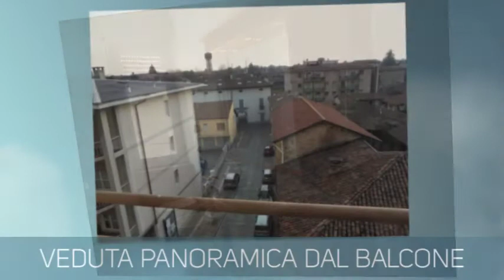Appartamento 3 Locali in Vendita nel Comune di Trezzo sull'Adda - siacasagroup.com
Appartamento Ultimo piano in Vendita nel Comune di Trezzo sull'Adda (Provincia di Milano)

Tutte le informazioni fornite nella presente scheda sono indicative e non costituiscono elemento contrattuale.

Il gruppo SIACASA presente sul mercato dal 1994 e da sempre distintosi per trasparenza ed etica, propone immobili selezionati con cura e offerti a prezzi allineati con il mercato attuale.

Se foste inoltre interessati a vendere il vostro immobile, vi invitiamo a contattarci senza impegno, un nostro professionista sarà a vostra completa disposizione.

Affidati alla nostra Agenzia ti sentirai come a CASA!
Siacasa Immobiliare Srl - Divisione Residenziale & Prestige

Sede Legale: Corso di Porta Vittoria, 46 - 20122 Milano

Sede Operativa: Via Berlinguer, 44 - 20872 Cornate D'Adda

Operiamo in Lombardia con una presenza determinante nelle province di Milano, Monza Brianza e Lecco  specificatamente nei comuni di:

Agrate Brianza, Aicurzio, Arcore;

Basiano, Bellusco, Bellinzago Lombardo, Bernareggio, Brugherio, Burago di Molgora,   Busnago, Bussero;

Cambiago, Caponago, Carnate, Carugate, Cassano d'Adda, Cassina de Pecchi, Cavenago Brianza, Cernusco Lombardone, Cernusco sul Naviglio, Cinisello Balsamo, Cologno Monzese, Concorezzo, Cormano, Cornate d'Adda;

Gessate, Grezzago, Gorgonzola;

Inzago;

Liscate, Lomagna;

Masate, Melzo, Merate, Mezzago, Milano, Monza;

Ornago, Osnago;

Paderno D'Adda, Peschiera Borromeo, Pessano con Bornago, Pioltello, Pozzo d'Adda;

Robbiate, Roncello, Ronco Briantino;

Segrate, Sulbiate;

Trezzano Rosa, Trezzo sull'Adda;

Usmate Velate;

Vaprio d'Adda, Verderio Inferiore e Superiore, Vignate, Vimercate, Vimodrone.